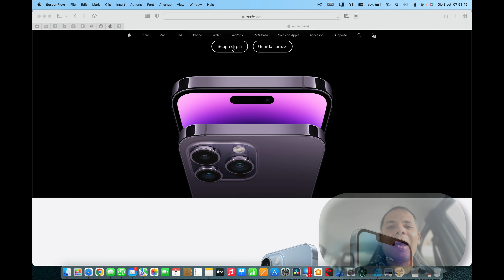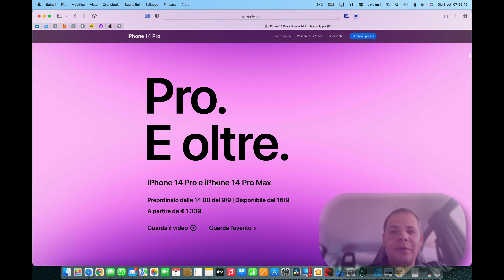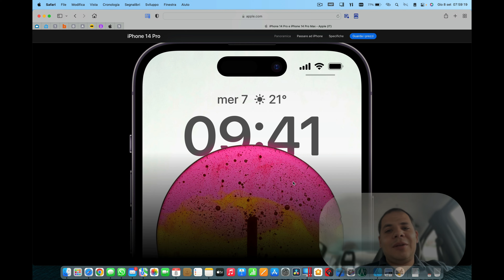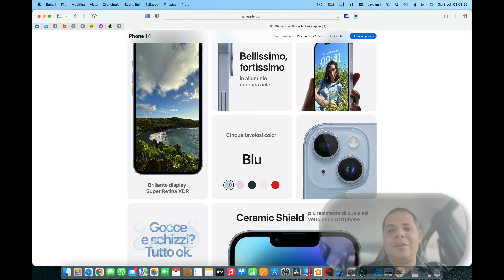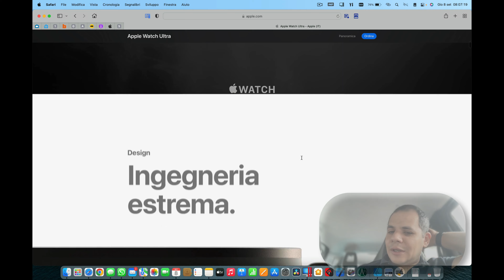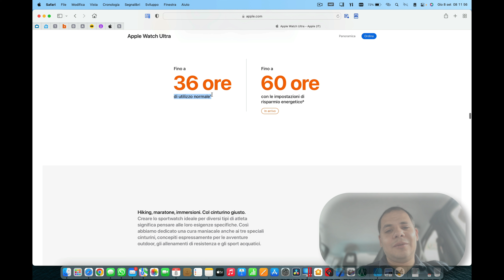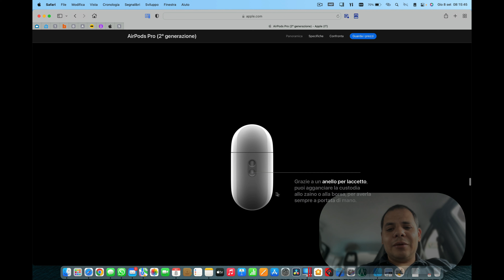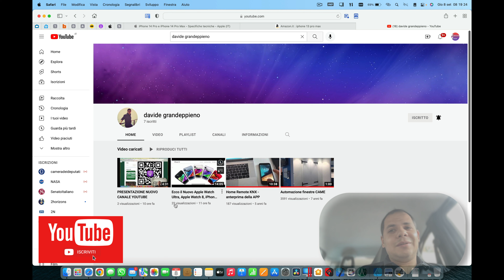I NUOVI IPHONE 14, I NUOVI APPLE WATCH ULTRA, LE NUOVE AIRPODS PRO 2 , PRESENTATI ALL'EVENTO APPLE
- Nuovi iPhone 14
- Nuovi iPhone 14 Pro
- Nuovi Apple Watch Serie 8
- Nuovo Apple Watch Ultra
- Nuovi AirPods Pro 2